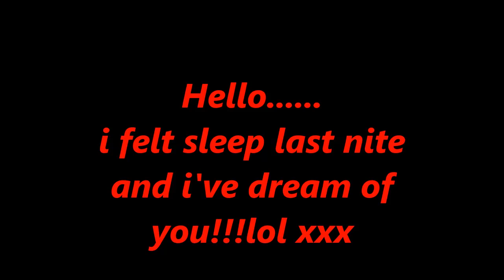2seagall me&you 4 ev